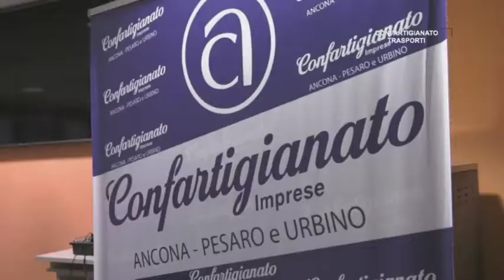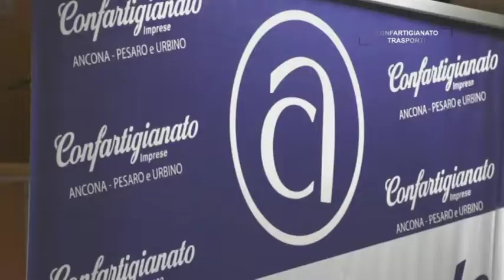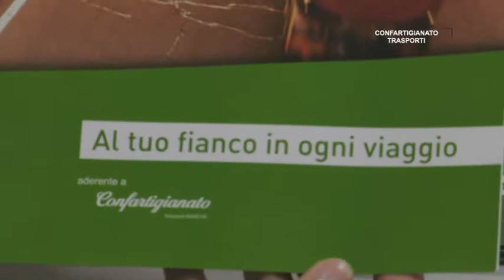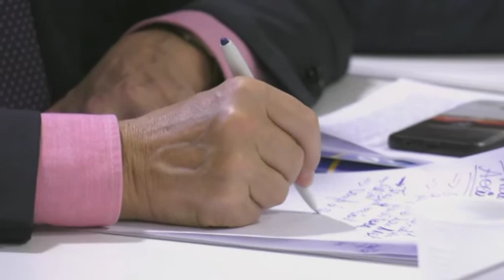Confartigianato - Class Action: riprendiamoci il maltolto (10 novembre 2018)